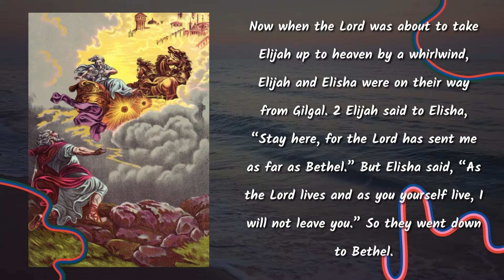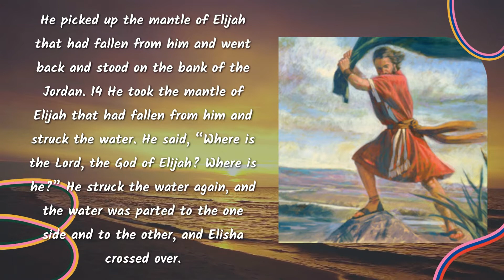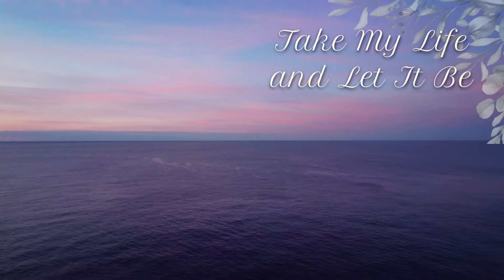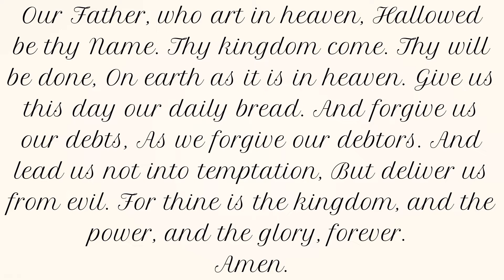Pick Up the Mantle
00:00 Welcome
02:43 Call to Worship Psalm 77
03:32 Hymn Take My Life and Let It Be
05:43 Prayer Pastoral Prayer and the Lord’s Prayer
08:53 Hymn O Jesus, I Have Promised
11:19 Scripture Lesson II Kings 2:1-2, 6-14, NRSV
14:23 Special Music Holy, Holy, Holy
17:26 Sermon “Pick Up the Mantle”
30:41 Hymn Lead On, O King Eternal
32:51 The Benediction
33:11 Postlude A Mighty Fortress Is Our God